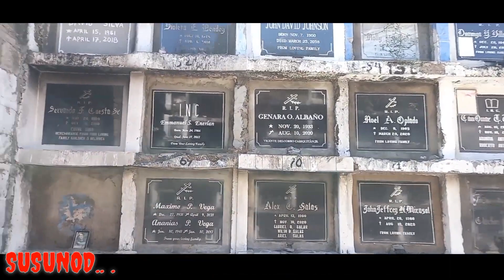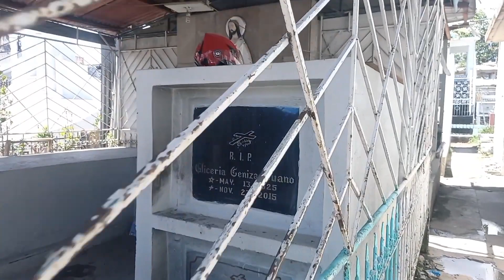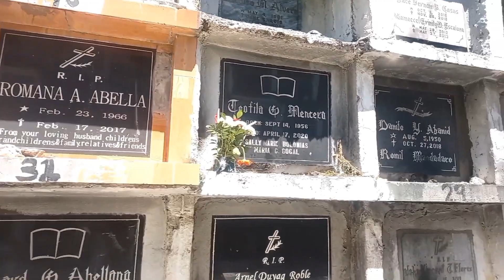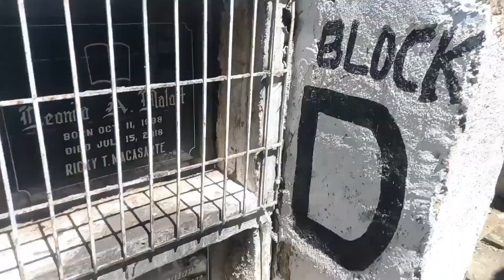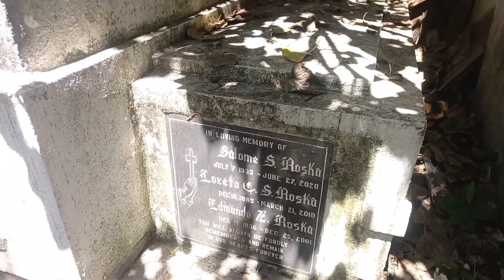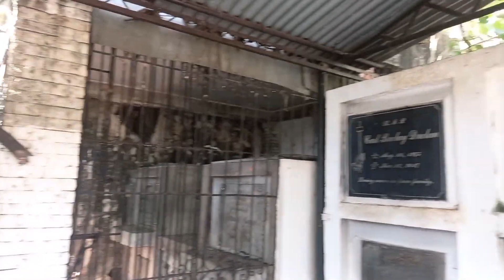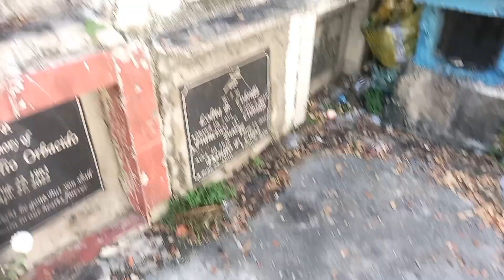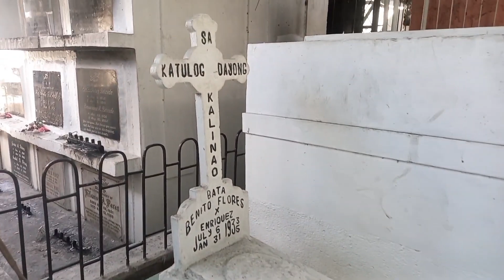Exploring Mandaue City Public Cemetery Meron Mga Kalansay Ipinasok Sa Garbage Bag